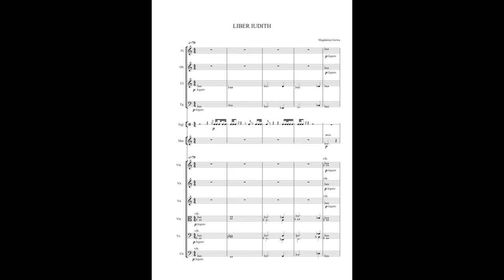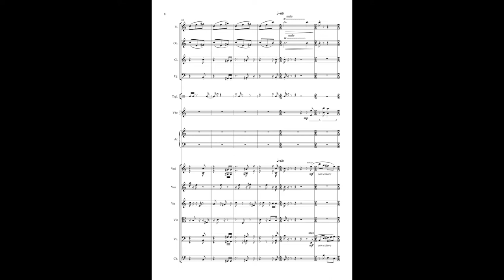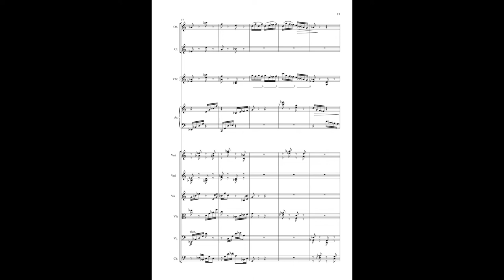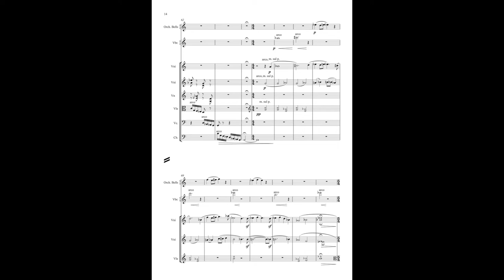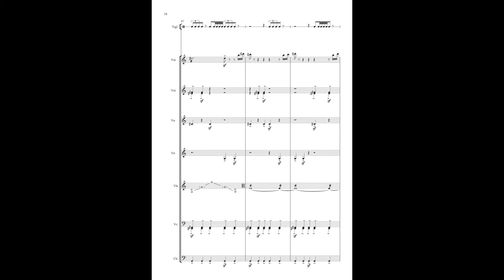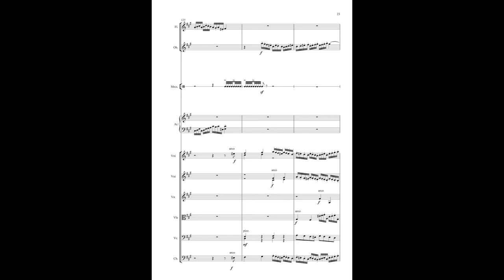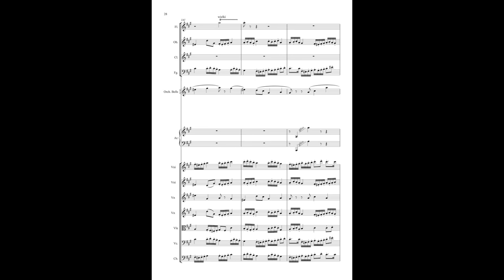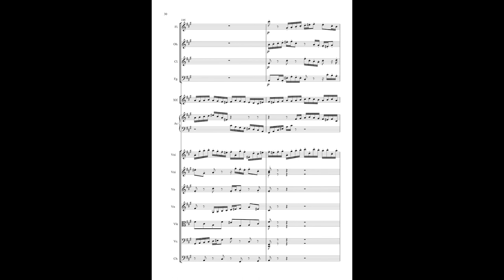Magdalena Gorwa - Liber Iudith (2013) for symphony orchestra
good, old, tonal music times :)

My inspiration for this piece was the history of the brave Judith and a beautiful painting by Artemisia Gentileschi ("Judith slaying Holofernes")
Three parts can be distinguished in the piece:
1. vocation
2. murder
3. joy in haven
Maybe it's a bit infantile, but I was young..:)

Piece got third prize ex aequo at the UFM composition competition in Warsaw.

conductor - Michał Łukasz Niżyński

UFM Festival Orchestra:
flute - Agnieszka Rogowiecka
oboe - Agata Wojciechowska
clarinet - Oliwier Andruszczenko
bassoon - Konrad Mrozek
percussion - Karol Krasiński
harp - Ilina Sawicka
violin - Marcin Witkowski
violin - Oliwia Orzechowska - Gidzińska
violin - Agnieszka Pietrzak
violin - Joachim Łuczak
violin - Katarzyna Pyrć
violin - Ewa Wałecka
viola - Aleksandra Demowska - Madejska
viola - Aleksandra Kiszka
cello - Michał Zieliński
cello - Zuzanna Stradowska
double bass - Michał Zuń